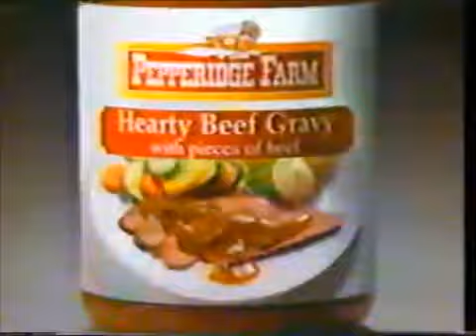Perppridge Farm Hearty Beef Gravy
Is it better than Heinz Gravy?